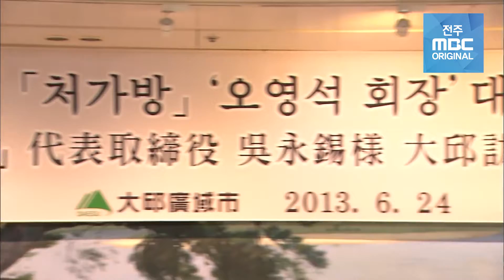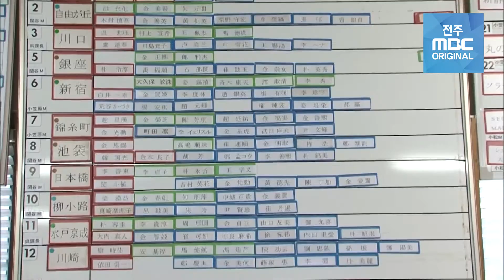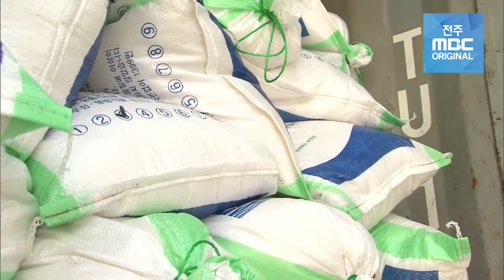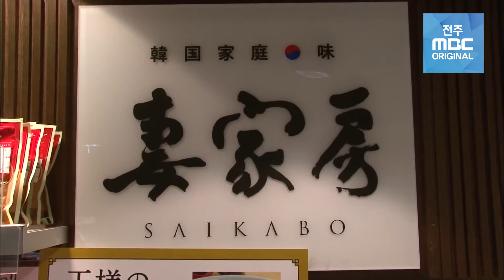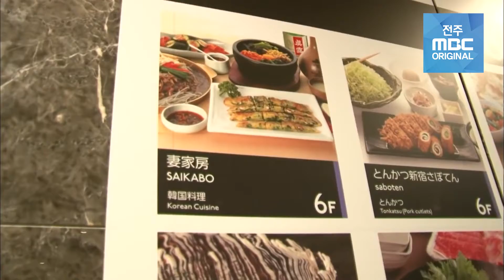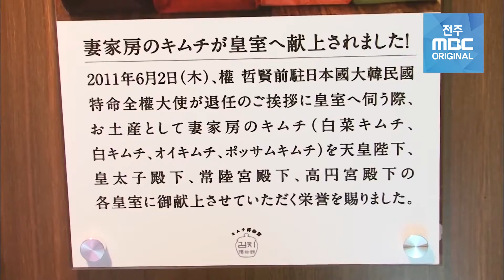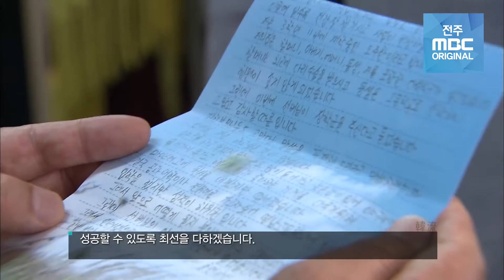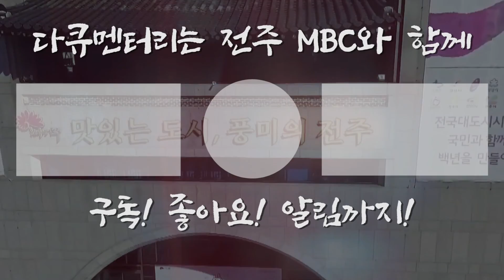김치는 우리의 것!! K-FOOD의 자존심🔥 김치로 일본 제패했습니다💪 | 미지의 개척자 | 지역MBC 공동기획 | 김치로 일본을 제패하다 | 오영석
한국 전통의 맛을 지키며 일본 열도에 맛있는 한류를 일으키고 있는 남자,
오영석 대표
서른이 넘은 나이에 무일푼으로 일본에 유학 온 그는 김치로 새로운 인생을 맞게 되었고,  일본 전역에 28곳의 한식과 식품점을 운영하는 김치 CEO가 되었다.
매 순간 최선을 다하면 언젠가는 기회를 반드시 손에 쥐게 된다는 오영석 대표.
김치를 가져다 팔던 작은 가게에서 출발해 일본 전역에 우리 김치를 알리고 있다.